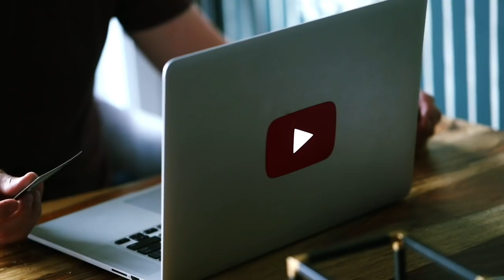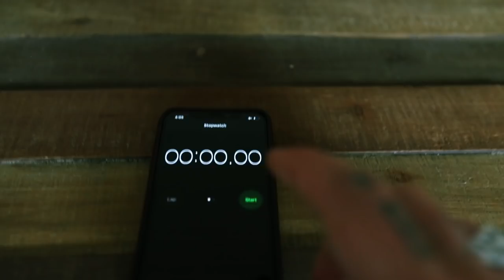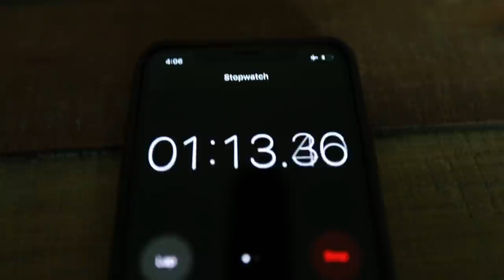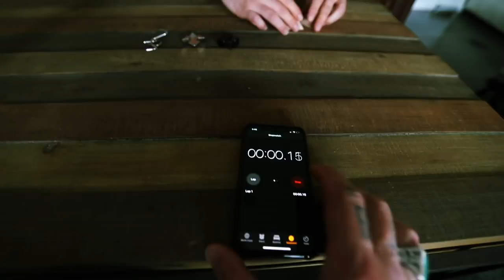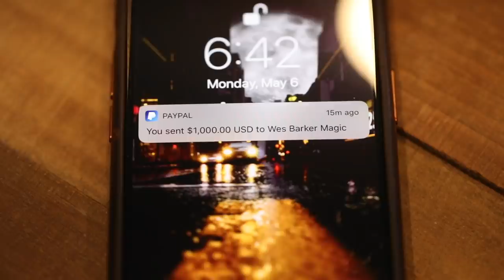Fastest To Solve These Puzzles Gets $1000!!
Today I'm challenging my magician friends to solve some very simple, Level one puzzles. Fastest time gets $1000.

IF YOU WANT TO SEND ME STUFF:
Chris Ramsay
CP 50011 BP. Galeries Des Monts
St-Sauveur, PQ
Canada
J0R 1R0